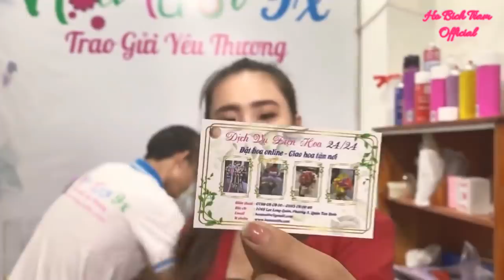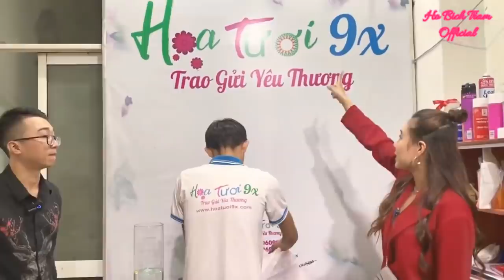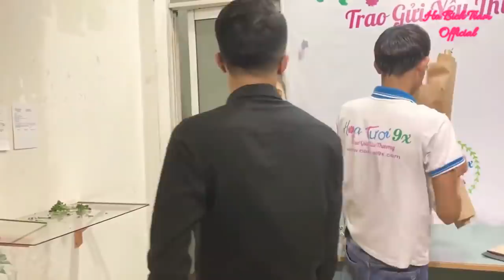HBT đi chọn hoa cho họp báo, ai ngờ được Anh Chủ tặng 40 bó luôn